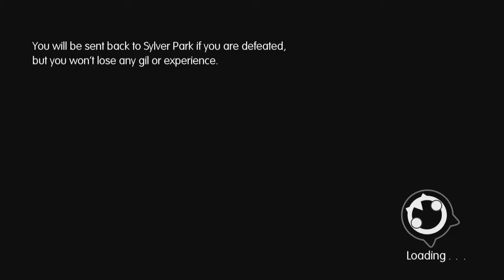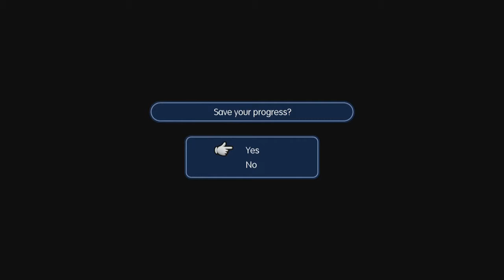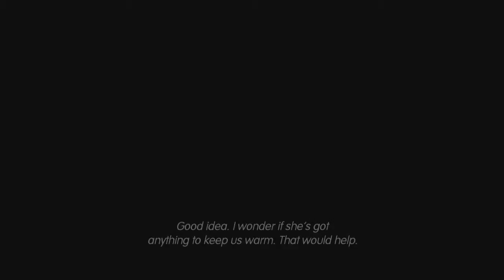World of Final Fantasy - 12 - Юна из десятки!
В этой серии:
Юна из десятой финалки ин да хаус! Вломим ей, чтоб не выпендривалась.

Что это такое:
Это прохождение игры World of Final Fantasy на Playstation 4. Полное или максимально приближенное к этому понятию. Буду стараться показать всех боссов, длц, интересные ивенты и пост-гейм контент.